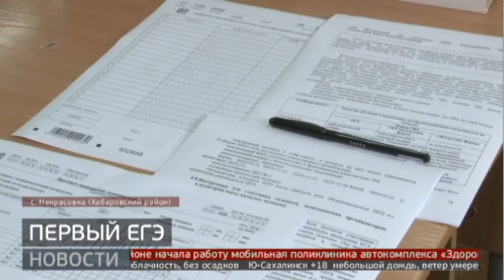ЕГЭ по географии, химии и литературе сдавали сегодня выпускники Хабаровского края. Новости.26/05/22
В Хабаровском крае его написали больше тысячи человек. Это 11-тиклассники и те, кто не заканчивает школу в этом году. Сдавали один из предметов по выбору: химию, литературу и географию.